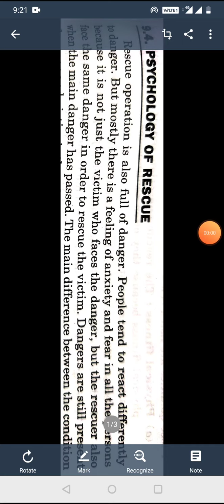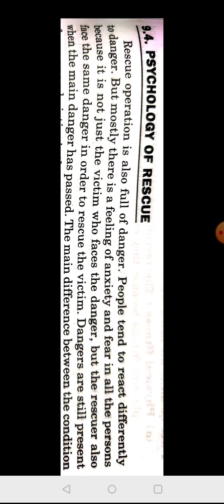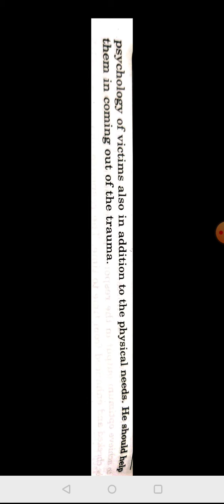CE310 Psychology of rescue Amit GPC Jodhpur